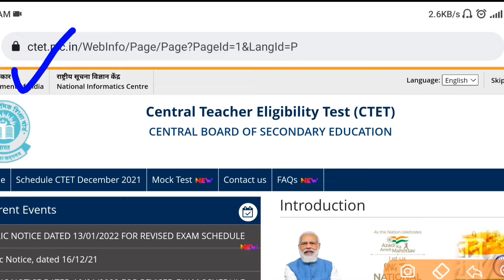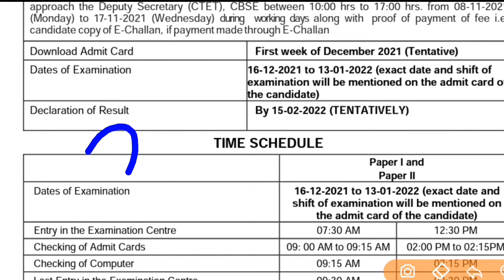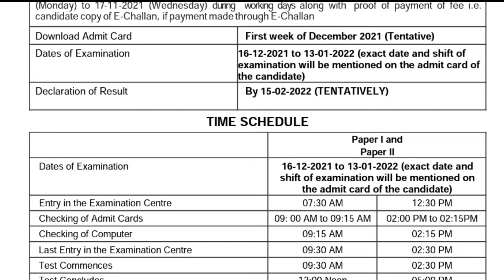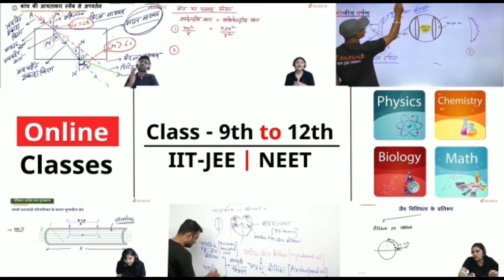CTET 2021 Official Answer Key and Result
Description About this Video :

Today In this Video I have discussed CTET 2021 Official Answer Key and Result.

Topics Covered :

CTET 2022 New Passing Number
CTET Passing Number
CTET me Passing Number Kitna hai
CTET Normalisation Process
97000 Primary Teacher Vacancy Notification 2022
17000 Primary Teacher Vacancy Notification 2022